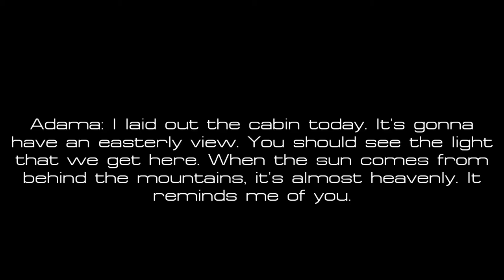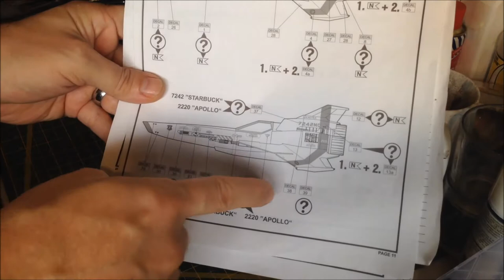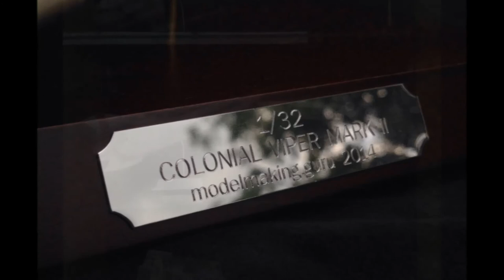Revell Colonial Viper by Modelmaking Guru Part 12 - Canopy, Base & DONE!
Part 12 of the build of my Revell Colonial Viper (04988) for eModels.co.uk, in which I finish up with some drybrushing, a little graphite weathering, add the canopy and pilot and get the base sorted. JOB DONE!

To see more builds, writeups, items for sale or to request a commission, go

In the interests of disclosure: the kit was provided but neither Foxx nor modelmaking.guru are in the employ of or have received any payment from eModels.

All music used herein is ©dogsounds and used with permission - from me, because I composed, arranged and recorded it, and it is all original work ^_^